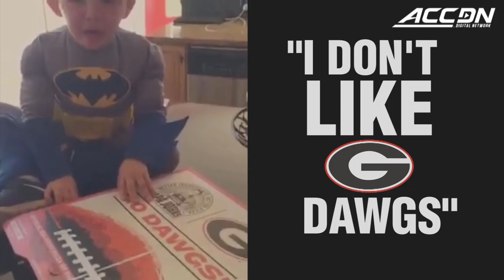Little Georgia Tech Fan Cries over UGA-Branded Pizza Box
Young Georgia Tech fan, Malcolm is unhappy that his pizza box has a Georgia logo on it.  Malcolm's mom attempts to console her son, but sometimes you just don't want to see a rivals' logo on your pizza. Georgia Tech athletic's department has a way to make everyone happy.  Courtesy: Georgia Tech Athletics